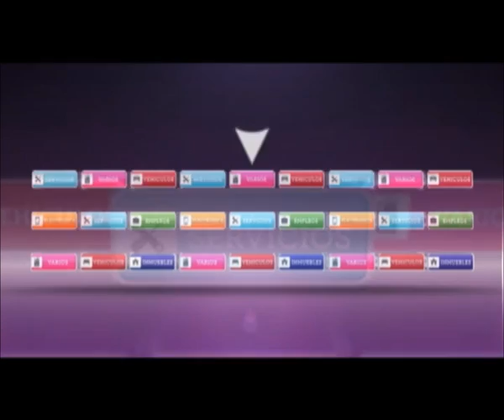Camión embiste a peatón